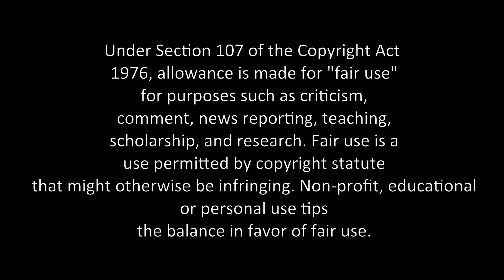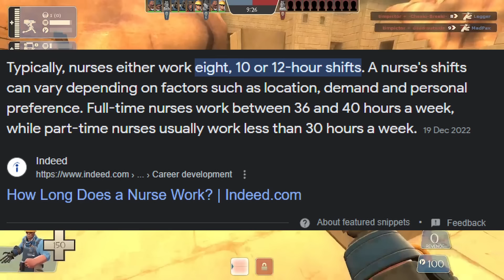THE WORST AMPHIBIA FANFICTION EVER?!│AdmiralDT8 #2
In this video, I take a dive into the first season of AdmiralDT8's Amphibia fanfiction, Loyalty Among Worlds, starring his OCs, and see if it is worthy of being called Amphibia's worst fanfiction. Hold tight, because this is gonna get cringe.
20/8/2024 UPDATE:
Since AdmiralDT8 has taken down this fanfiction and replaced it with a rewritten version (that I will cover soon), it is no longer available to read on FanFiction.net. Though, the original version is available to read on Web Novel if you want to take a look at this trainwreck, I'll link the new version once I get around to covering it.
This video is intended for ages 13+